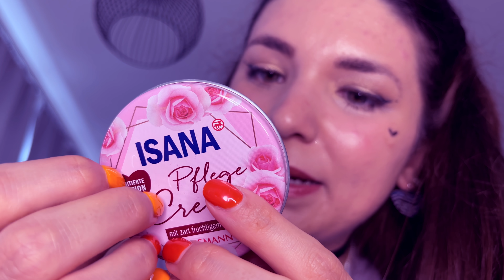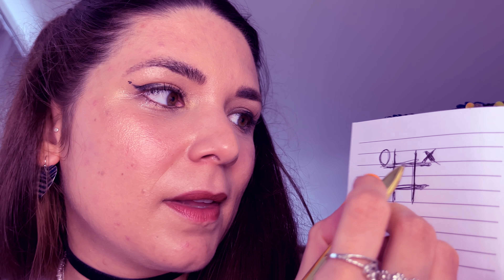ASMR Krank im Bett - Deine Freundin kümmert sich um Dich ♡ (German/Deutsch RP, Personal Attention)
Hi lovely, mach es dir gemütlich & ich kümmere mich um dich damit du hoffentlich schnell wieder gesund wirst ♡ subscribe to join the lovely Miss Mi Fam ~ lots of love & hugs, Mi

My EQUIPMENT
✧ *Blue Yeti Mic
✧ *Ring Light
✧ *Starry Light
✧ *Fairy Lights

My (current) fav songs ♫ here's my playlist on Spotify ♡